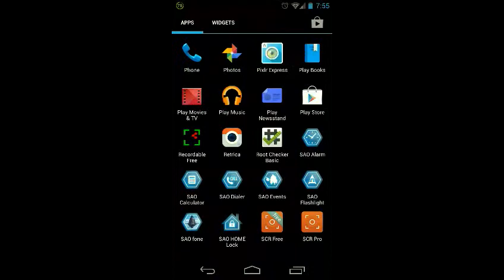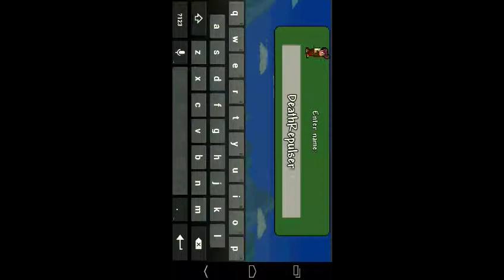YT Let's Play Terraria Multiplay:Ep.1-Getting Out